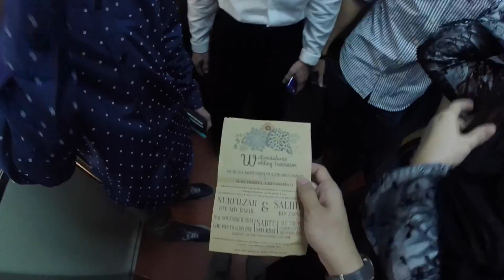FIFI's Wedding! | AziirisJournal Ep: 03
Hey Guys!

One of my 2nd cousin got married today! Congrates to her and her new husband!

Its my first time using the gopro for such videos!

Tell me what you guys think in the comments section below!

Stay sunny Singapore!